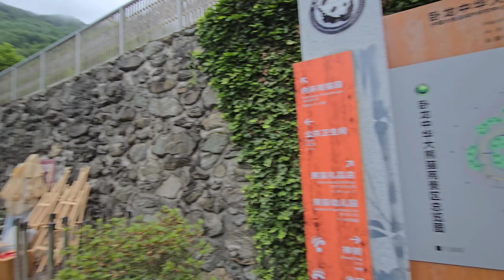푸바오 보러 갈때 꼭 보세요? 선수핑 전체 방사장 돌아보는 방법 제대로 알려드립니다.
1:47 선수핑기지 돌아보는 방법 소개
판다들 자리가 자주 바뀌는 곳이라. 자주 업데이트후 보내드릴께요